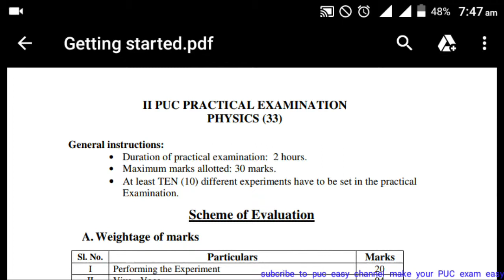2nd puc physics practical scheme of elevation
You will get a will get puc study material like syllabus, blueprint, questions bank ,notes , annual and model question paper, and some lessons video lecturing, kcet video playlist,helping in smart reading for exam , and practical study material